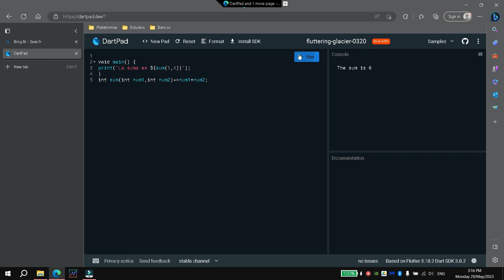Single line functions in dart